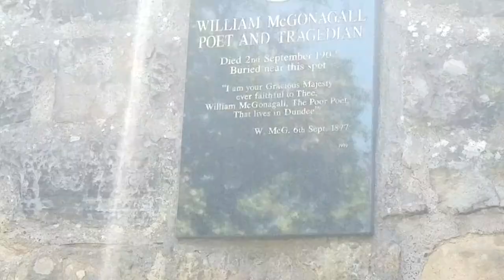William McGonagall bad poetry is on his gravestone in Edinburgh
Gravestone is in Greyfriars Kirkyard, Edinburgh, United Kingdom.

William Topaz McGonagall was a Scottish weaver, poet and actor. He won notoriety as an extremely bad poet who exhibited no recognition of, or concern for, his peers' opinions of his work